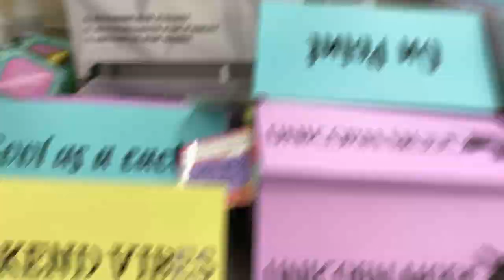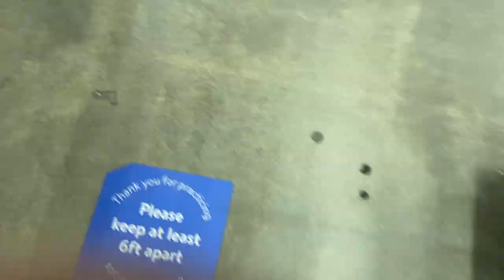HUNTING FOR RETAIL SPORTS CARDS + WHAT RETAIL YOU CAN FIND! | Retail Hunting Episode 21